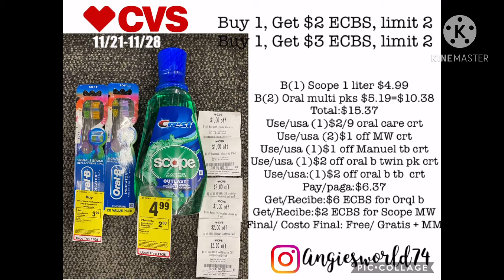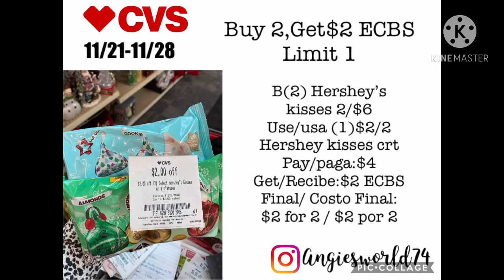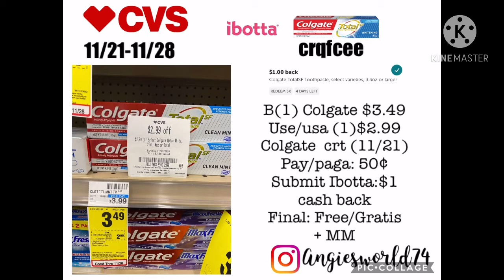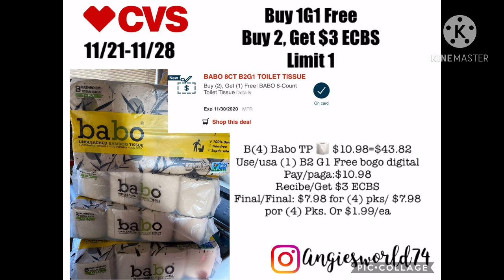❤️ Ofertas en Cvs ❤️ 11/21-11/28 🔥🔥 ahorrandoconangie✂️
Bienvenidos a mi canal de cupones. Aquí te vas a enseñar como usar cupones de papel y cupones digitales juntos. Personas nuevas y persona avanzadas están bienvenidas a esta pagina. Les pido por favor respeto, paciencia y ser amable para los nuevos principiantes que quieren aprender y que tengan preguntas. Bienvenidos a todos de nuevo.

Ibotta Reembolso application

Angiesworld74

Para preguntas o Comentarios :
Manden me un correo electrónico